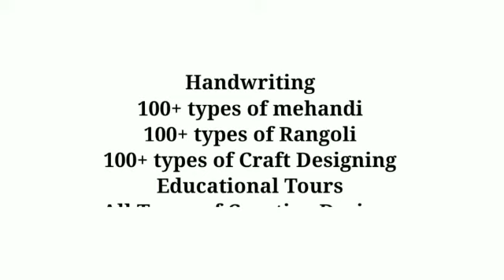Empower's Business Awardee Mr. Prasad Dolas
"5th Empower Direct Selling Award 2020"